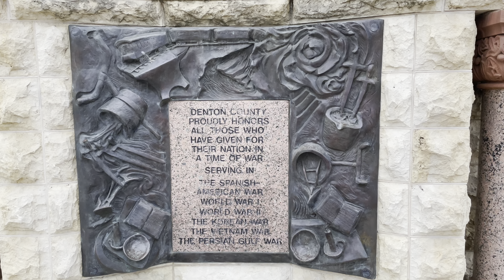Denton, TX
An early morning visit to Denton, Texas town square.